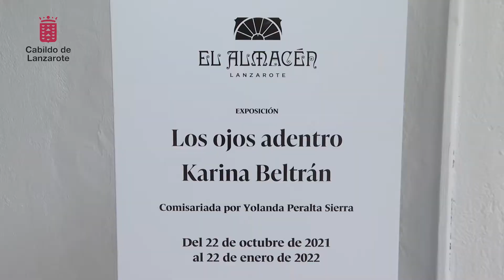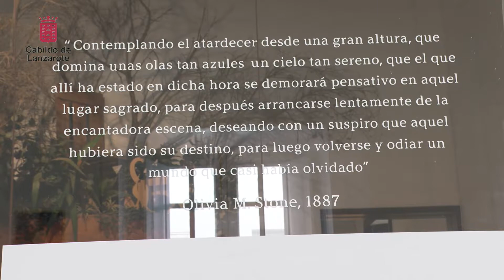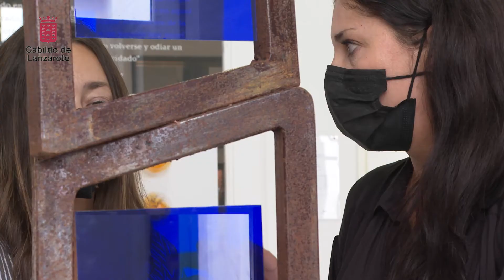Exposiciones de Teresa Correa, Karina Beltrán y Guacimara Hernández